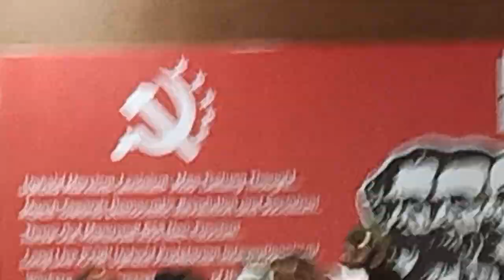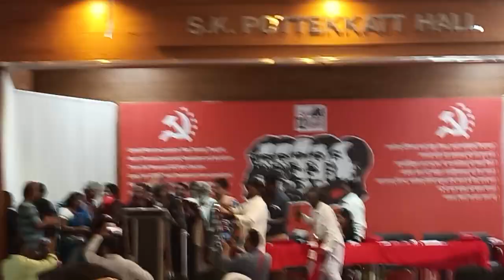WE ARE COMMUNIST - NAANGAL KAMMUNASTKAL: MALAYALAM SONG AT CPI ML RED STAR PART CONGRESS AT KERALA